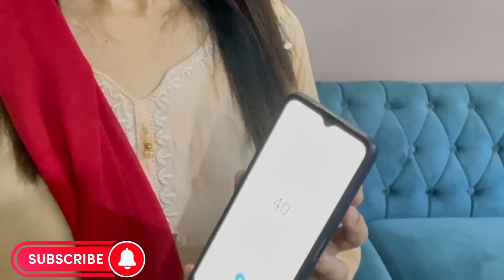Spicy Noodles Game | Winner Ko milla gift | Smart Game Vlogs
In this video a spicy Noodles game is being played which is intended just for entertainment amongst the children contestants Winner gets gift Have fun keep enjoying
                       My channel is a motivation for children to be engaged in physical activity while staying at home which is beneficial for the health and growth
smart game vlogs
smart game vlog